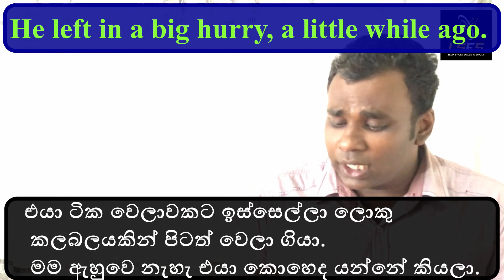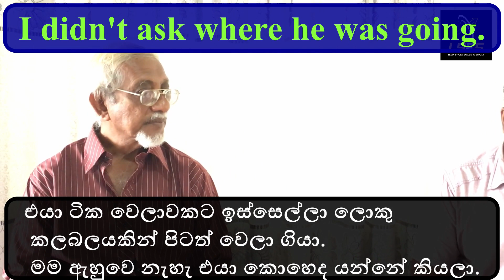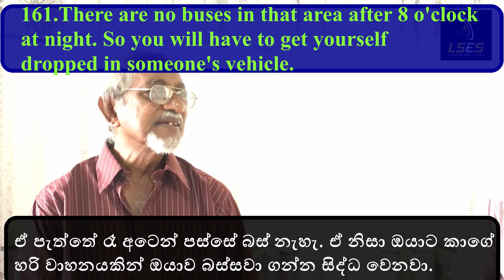Speak English without any fear 37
එදී නෙදා  ඉංග්‍රීසි කථනයේදී, ඔබට ඉංග්‍රීසියෙන් පැවසීමට ඇති විවිද වාක්‍ය රටා වල නිමක් නොමැත.
 අපට  ඒ බව වැටහී ඇත්තේ අප Youtube චැනල යේ  E- mail  ලිපිනයට, ඉංග්‍රීසි අර්ථය විමසමින්,  ඔබ සිංහලෙන් ලියා එවන ලද වාක්‍ය ප්‍රමාණයෙනි.
එහිදී අප අවබෝද කර ගත් කරුණක් නම්, ඔබට ඉංග්‍රීසි අර්ථය පෙන්වා දීමෙන් පමණක්, එය ප්‍රමාණවත් නොවන බවයි.
පසුව අප තීරණය කළේ එම වාක්‍ය  නිවැරදිව උච්චාරණය කිරීමට හා ස්වාභාවික සංවාදයේදී  යෙදෙන ආකාරය පිළිබද ඔබට Video මාලාවක් ලෙසින් ඉදිරිපත් කිරීමටයි.
මෙම Video  මාලාව නැරබීමෙන්, ඔබ යම් කෙනෙකු සමග ඉංග්‍රීසියෙන්  කතා කරන විට ඇතිවන අනවශ්‍ය බය සහ ලැජ්ජාව නැතිකරගැනීමට මෙය  බෙහෙවින් උපකාරී වන බව අපගේ විශ්වාසයයි.
 The Team of Stylish English Speakers